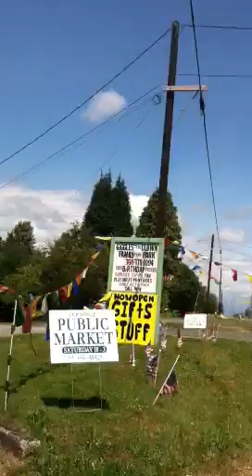CSI: Dynamic Duo Investigates Giggles the Clown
Dynamic Duo finally gets the guts to investigate Giggles the Clown controversy. no sight of Giggles. Decided against purchase of snow cone and cheezit chair. Further investigations will be reported. in the near future.